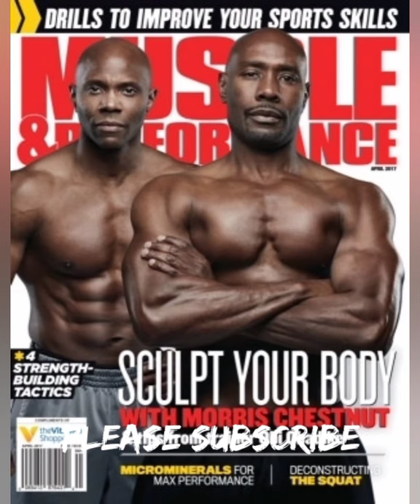Morris chestnut (short bio)